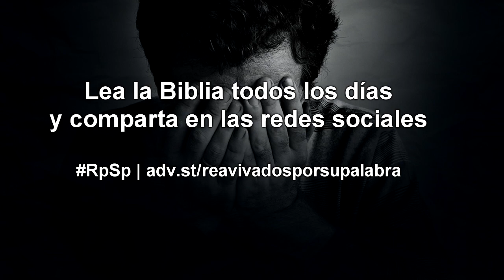JOB 34 Resumen Pr. Adolfo Suarez | Reavivados Por Su Palabra